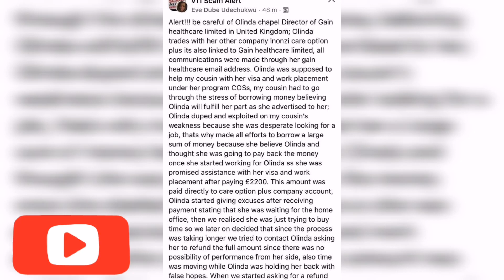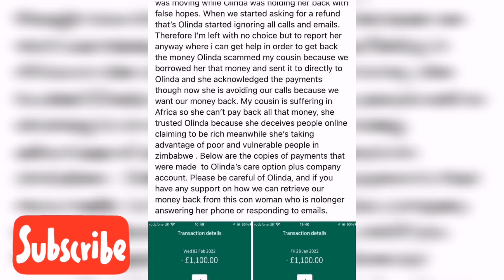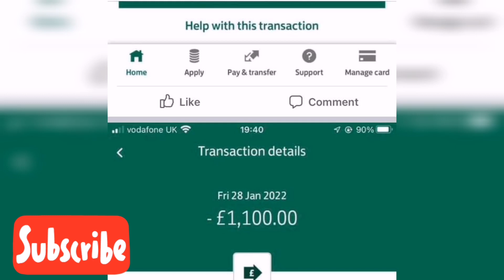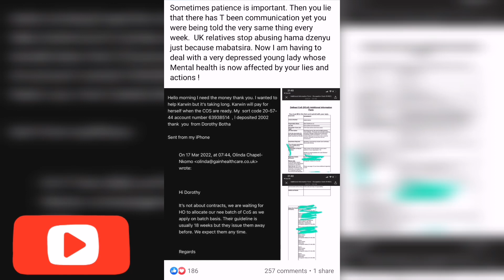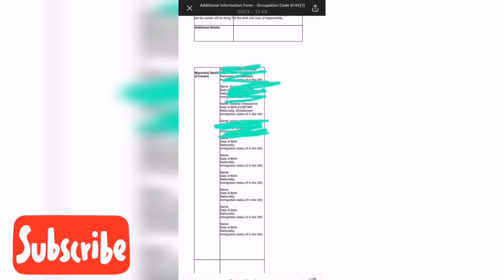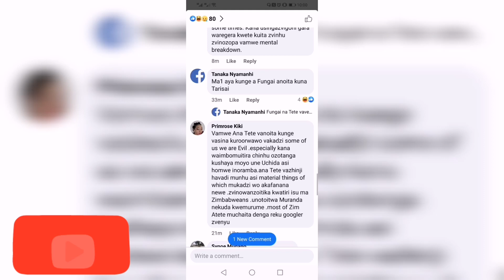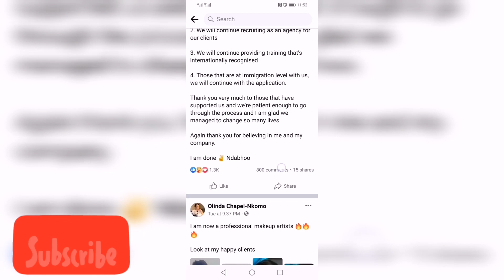Is Olinda Chapel Nkomo a scamer??? 😳🤔🤔🤔